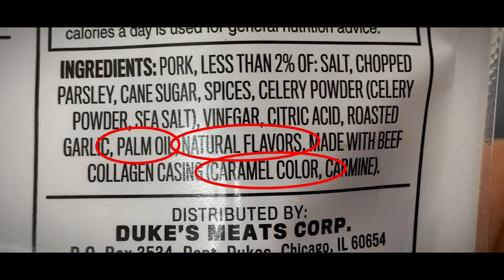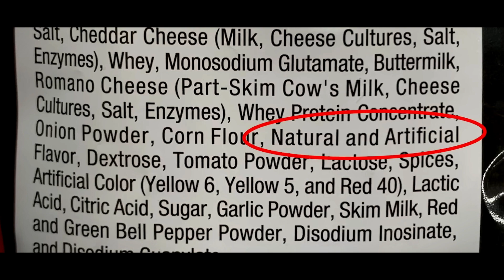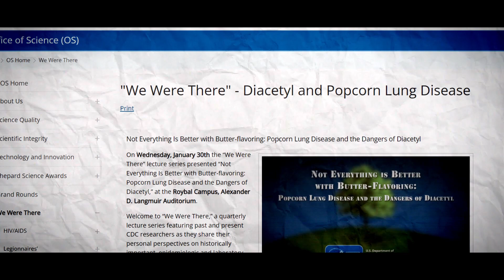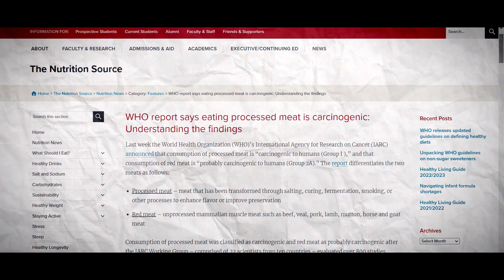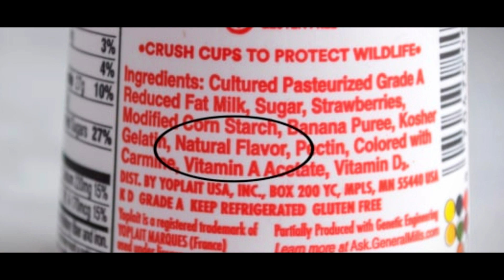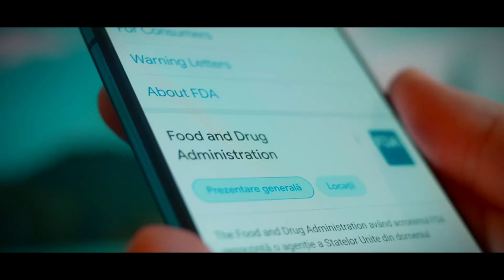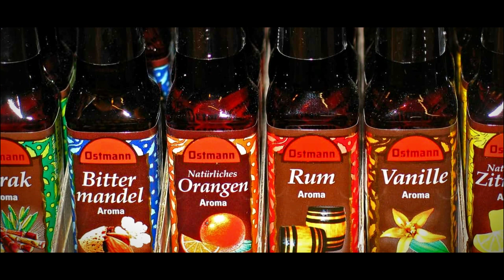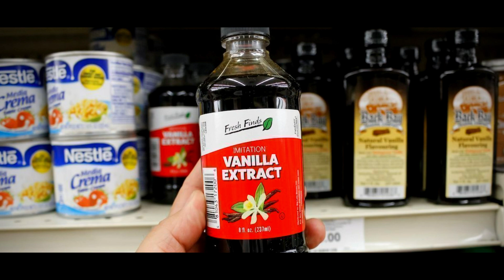Artificial Flavors Are Better Than Natural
Why Natural Flavors Are NOT Really Better Than Artificial Flavors

In this enlightening video, we delve into the fascinating world of Artificial Flavors vs. Natural Flavors. Discover the secrets behind these two types of flavorings and how they impact our food choices and health.

We'll explore the FDA regulations governing these flavors, ensuring they meet safety standards. Uncover the origins of Natural Flavors, which come directly from nature, and learn why they may not always be as "pure" as they seem.

Our discussion will also touch upon the intricacies of Flavor Labeling, shedding light on the marketing strategies that influence our perceptions of what's healthy. Dive into the intriguing debate of Synthetic vs. Natural Flavor Production and find out which option is more sustainable and environmentally friendly.

Join us on this flavor-filled journey as we unravel the complexities surrounding flavor additives and help you make more informed decisions about the foods you consume.